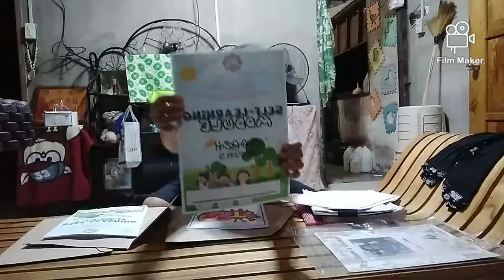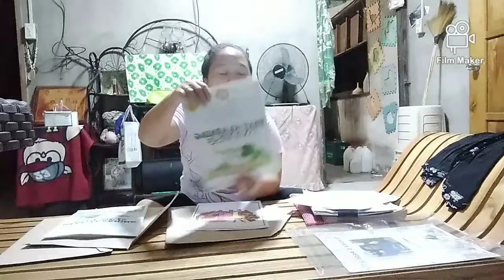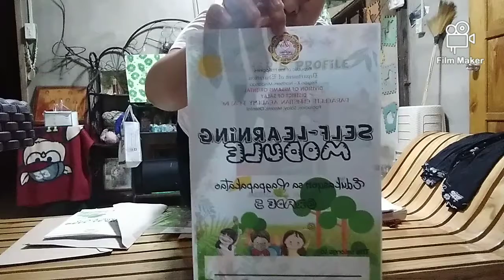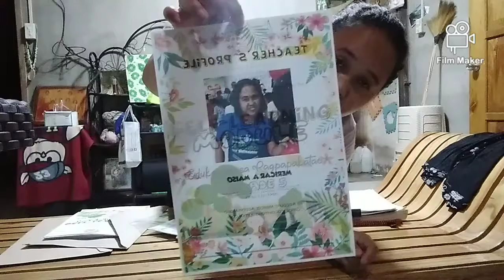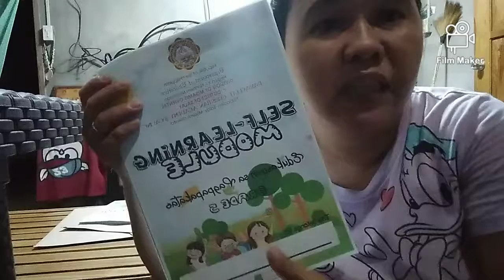vlog#43 module's preparation for tommorow's distribution